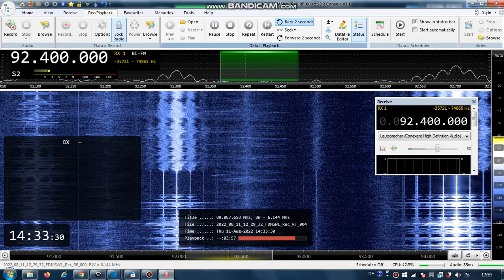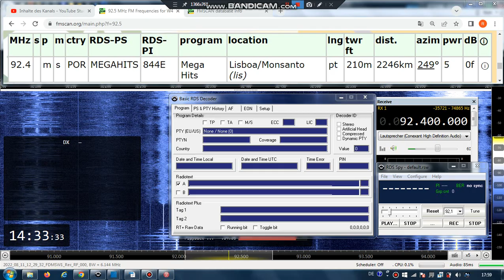FM DX Es - 110822 1231UTC - 92.4 Mega Hits (POR) Lisboa/Monsanto (lis) 5kW 2246km!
92.4 – por-song-f, id-mega hits (por-m)

92.4 m s POR MEGAHITS 844E Mega Hits Lisboa/Monsanto (lis) pt 210m
2246km! 249° 5kW
RDS-PS: MEGAHITS
RDS-PI: 844E
PTY: 15

Receiver: ELAD FDM-SW2 + RDS Spy + SDR Console v3.1
Mobile: TEF6686 - v2.0 - old version
Screenrecording: OBS + Bandicam